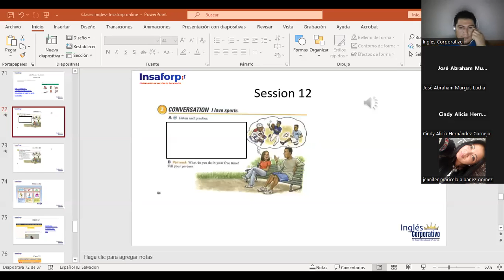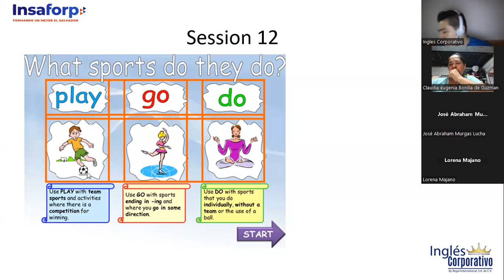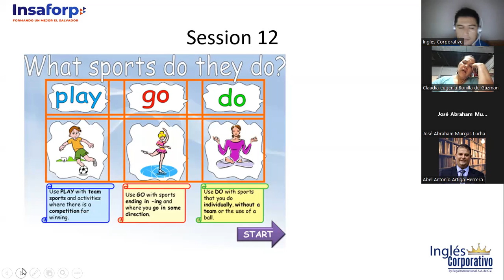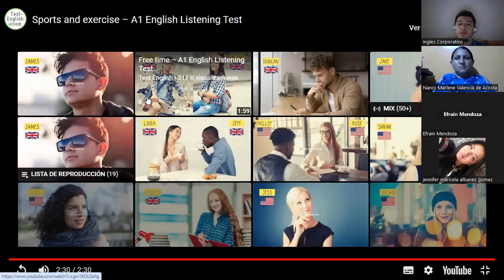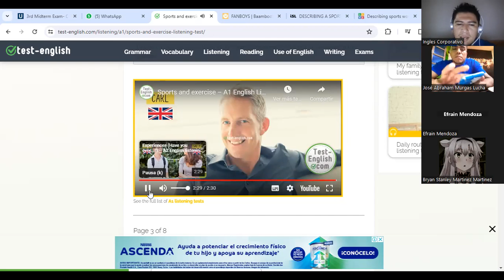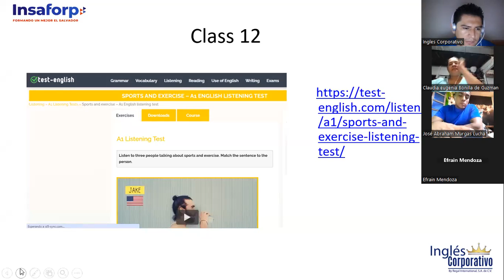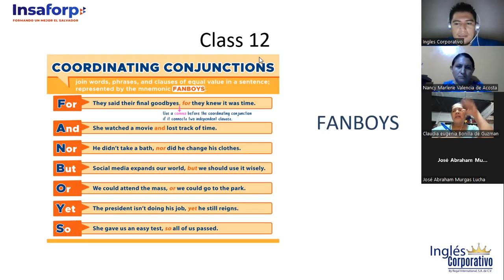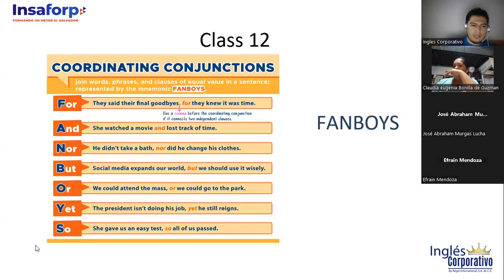Sesion 12- 06-12-2023- FI-REGA-149- Deras- I can't Ice-Skate Part 2.